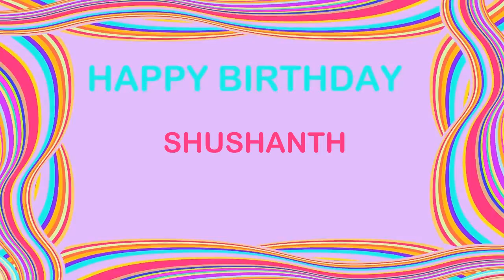Shushanth Birthday Postcards & Postales